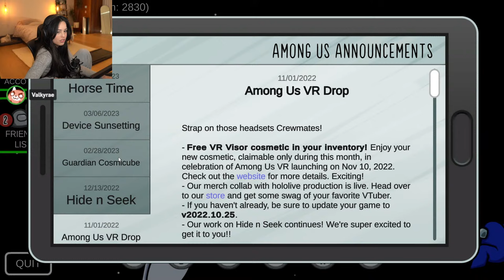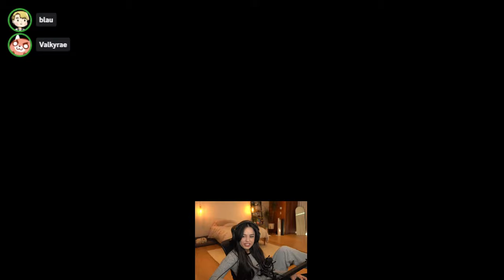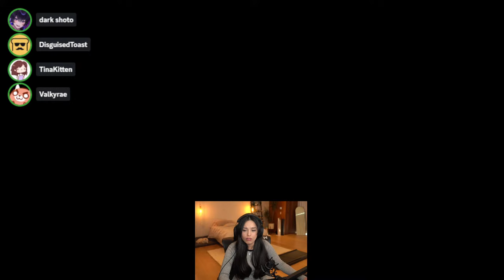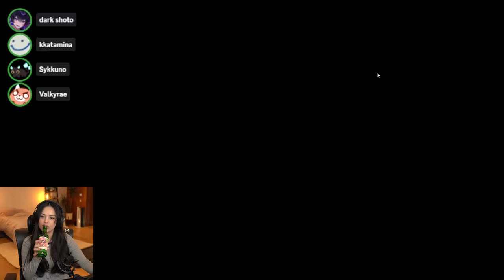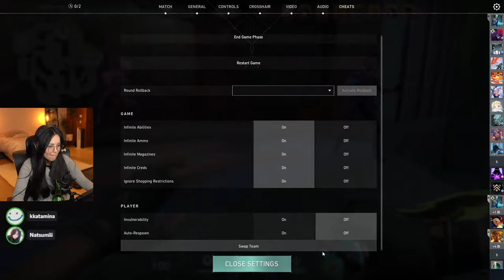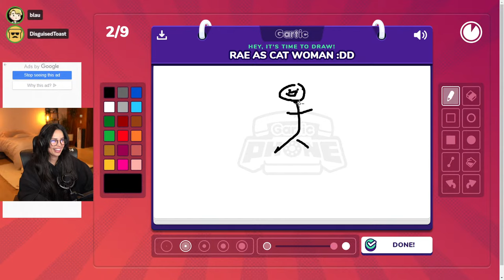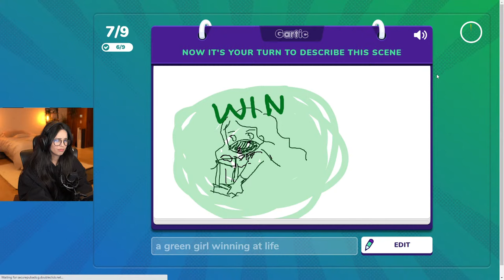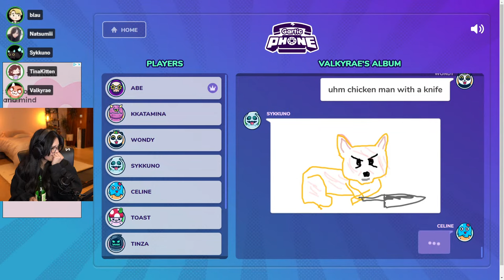🔴LIVE! DRUNK AMONG US W/ SHOTO,TINA,TOAST,CELINE,BLAU,SYK,WENDY,ABE,MIYOUNG